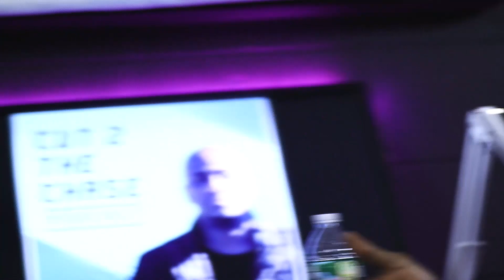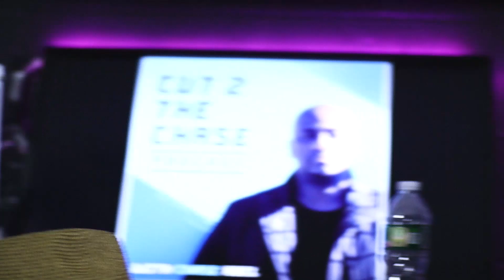C2C Podcast Ep. 32 - Jason Cordova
Welcome to Cut 2 The Chase Podcast, a podcast hosted by Comedian Chase Abel and co-host Nicky Neighborhoods.  Join Mr. Abel each week as he talks about life as a comedian, friend, son, and podcaster.

This week we sit down with comedian/podcaster Jason Cordova!  Jason is the host of the Poker Table Talk Podcast a podcast that keeps it real and discusses every subject under the sun.

Chase: @chaseabel
Jason: @hard_cordova
Nick:   @nickyneighborhoods